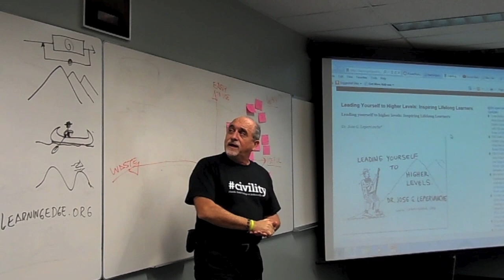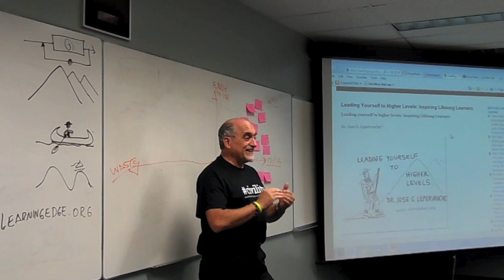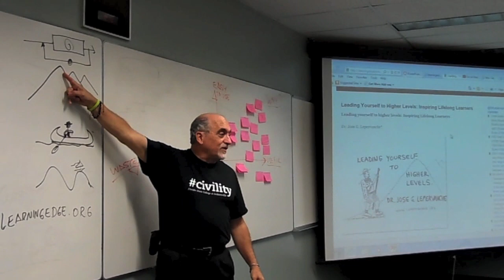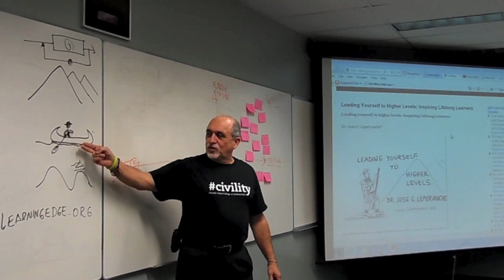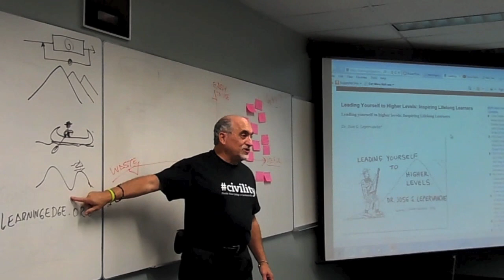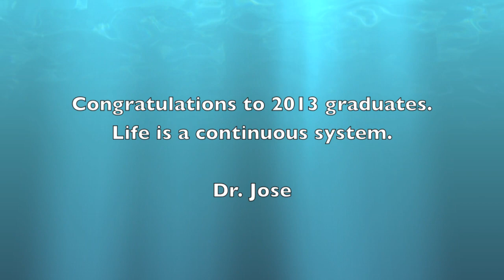Life is a Continuous System - Last Day Lecture Spring 2013 - Dr. Jose G. Lepervanche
Everything is a system. Input, process, output, and feedback. Analyze life as a system and design a new system if needed. Test the system. Move on and climb your own mountain. Use personal SWOT (Strengths, Weaknesses, Opportunities, Threats). Row your own canoe. SMART goals and waves of life.